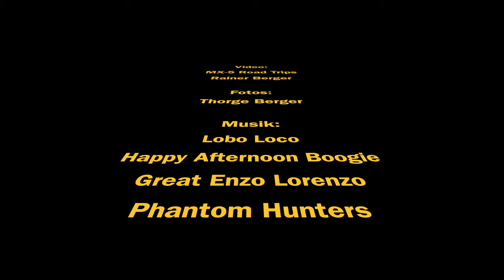Top Ten of the highest alpine roads - Part I - Nufenen to Gavia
The highest alpine roads are presented in two videos, part one shows the Nufenen Pass, Colle dei Morti / Colle Fauniera, Umbrail Pass (Passo dell’Umbrail), the Grossglockner High Alpine Road, the Timmelsjoch (Passo del Rombo) and the Passo di Gavia.
The recordings were filmed with a Leica action cam, 360 degree cameras and drones.

In zwei Videos werden die höchsten Alpenstraßen vorgestellt, Teil eins zeigt den Nufenen Pass, Colle dei Morti/Colle Fauniera, Umbrail Pass (Passo dell’Umbrail), die Großglockner Hochalpenstraße, das Timmelsjoch (Passo del Rombo) und den Passo di Gavia.
Die Aufnahmen wurden mit u.a. mit Leica-Actioncam, 360 Grad-Kameras und Drohnen gefilmt.

Lobo Loco (musikbrause.de):
Happy Afternoon Boogie
Great Enzo Lorenzo
Phantom Hunters

Till Paradiso (musikbrause.de):
Wont Say This is the Last Time
Breakfast Bread
Hopping Flute
Chilling Boss
Hippie House